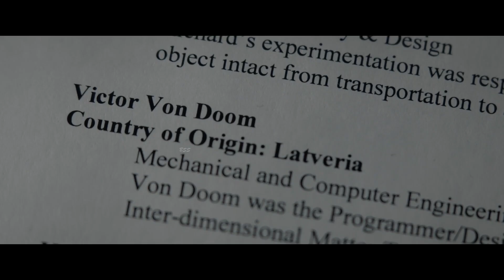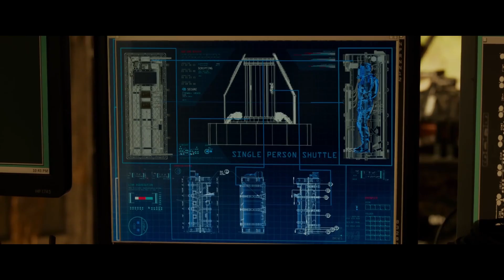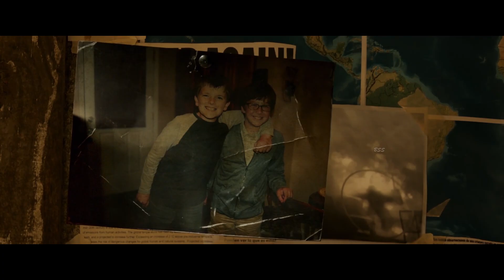Fantastic Four (MCU) 2015 Explained In Hindi & Urdu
Credits
Distributed by
20th Century Fox

Directed by
Josh Trank

Screenplay by
Jeremy Slater
Simon Kinberg
Josh Trank

Based on Fantastic Four by Stan Lee Jack Kirby

Produced by
Matthew Vaughn
Simon Kinberg
Gregory Goodman
Hutch Parker
Robert Kulzer

Starring
Miles Teller
Michael B. Jordan
Kate Mara
Jamie Bell
Toby Kebbell
Reg E. Cathey
Tim Blake Nelson

Cinematography
Matthew Jensen

Edited by
Elliot Greenberg
Stephen Rivkin

Marco Beltrami
Philip Glass

Production companies
Marvel Entertainment
Marv Films
Kinberg Genre
Constantin Film
Hutch Parker Entertainment
TSG Entertainment